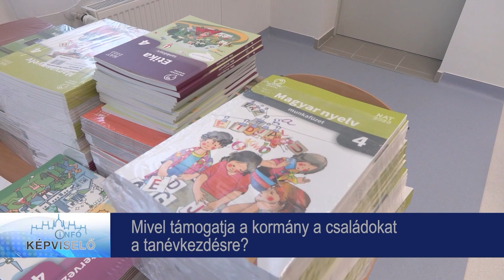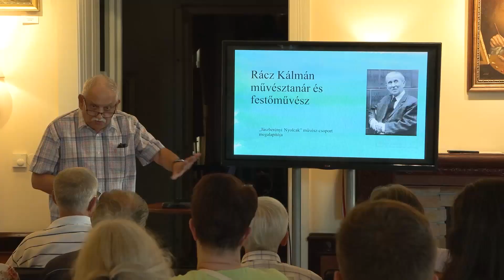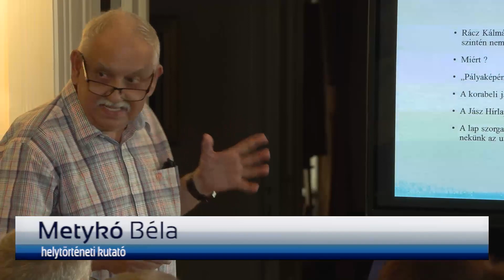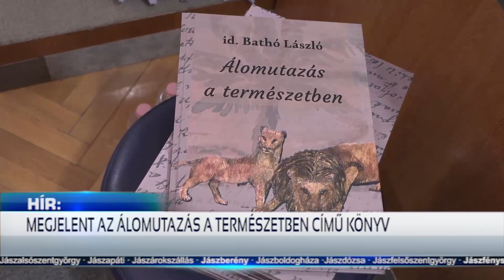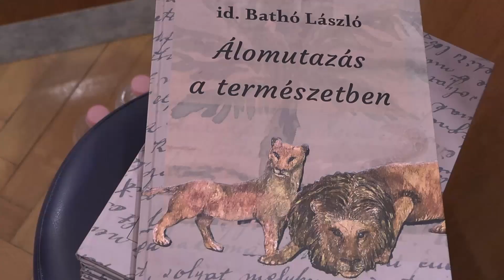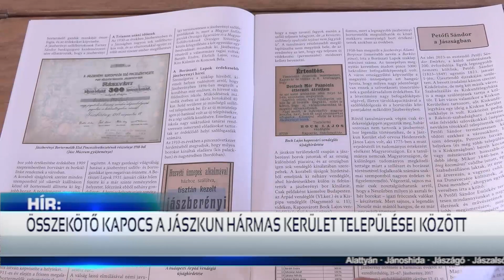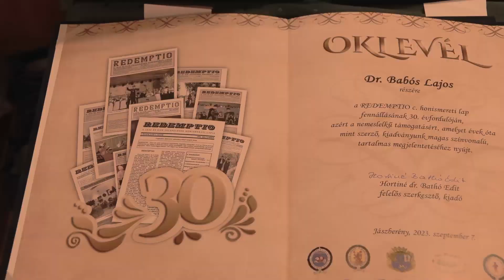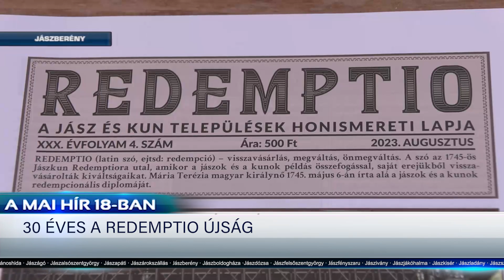HÍR18 - A JÁSZSÁG HÍRADÓJA - 2023.09.08.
Röviden híreinkből: A KÉPVISELŐ infó szeptemberi adásában az ügyeletek visszaállításáról, az iskolakezdési támogatásokról és egyéb aktualitásokról kérdeztük Pócs János országgyűlési képviselőt. Újabb, a Római Birodalom császárkorából származó tárgyi emlékeket találtak Jánoshida határában. A néprajzi, helytörténeti értékeket bemutató lap megalapításának jubileumán a Jász Múzeumban gyűltek össze a kiadvány szerkesztői, szerzői, támogatói. Három évtizeddel ezelőtt jelent meg a Redemptio első évfolyama.

Időbélyegek:
00:00 - Intro
00:51 - A SZEPTEMBERI KÉPVISELŐ INFÓ LÁTHATÓ A JTTV ONLINE CSATORNÁIN
05:44 - A SZEPTEMBERI KÉPVISELŐ INFÓ LÁTHATÓ A JTTV ONLINE CSATORNÁIN
09:19 - ÚJABB CSÁSZÁRKORI LELETEKET HOZTAK FELSZÍNRE JÁNOSHIDA HATÁRÁBAN
14:18 - KÖNYV JELENT MEG A DÉDPAPA PAPÍRRA VETETT KÉPZELETBELI UTAZÁSÁRÓL
18:12 - 30 ÉVES A REDEMPTIO ÚJSÁG
21:46 - ÚJ EDZŐVEL KÉSZÜL A JRK AZ NB II-ES BAJNOKSÁGRA
26:12 - Outro